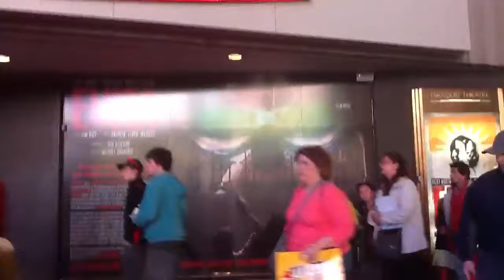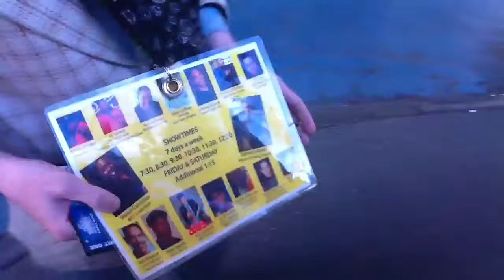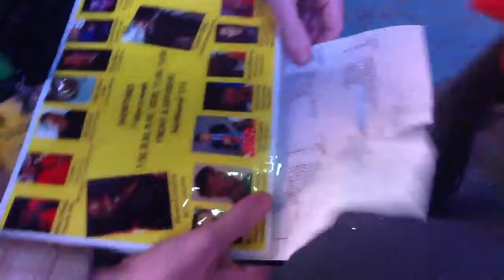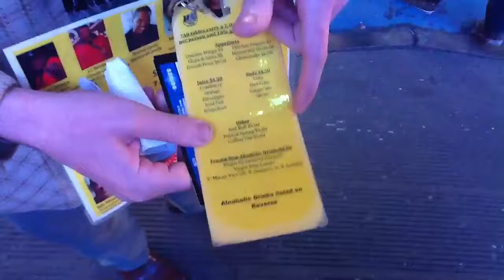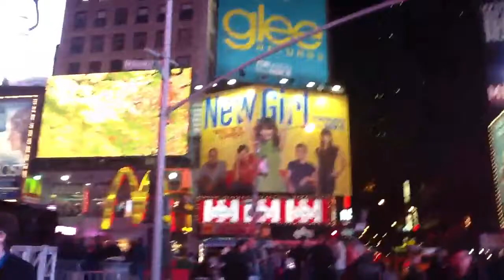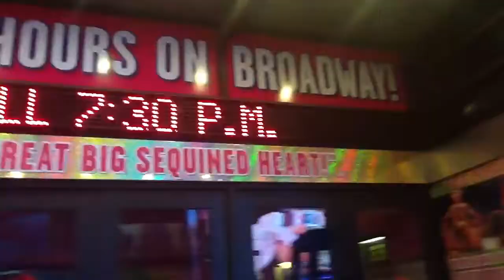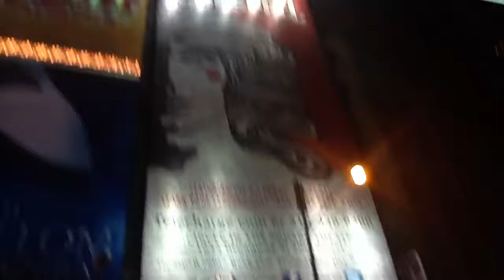4/4/12 The guy from the Comedy Central Club (part 3)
As we kept walking one of these guys that were running around finally decided to talk to us and I decided to just kinda give him a chance even though we would not be able to go to the performance anyways... Kind of a nice guy though ;)
This is probably the most boring video I ever took...but have fun anyways :)